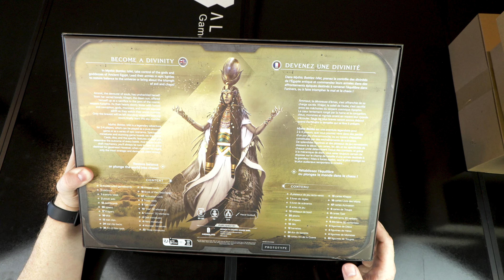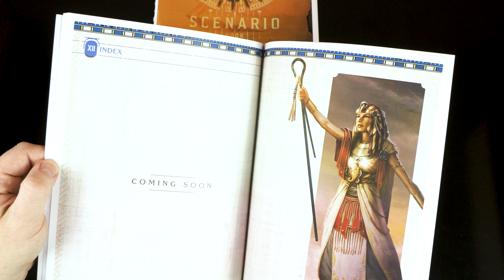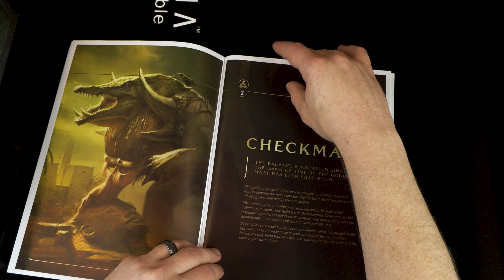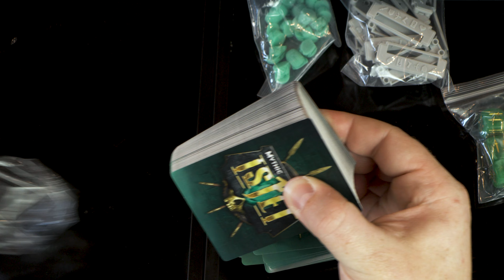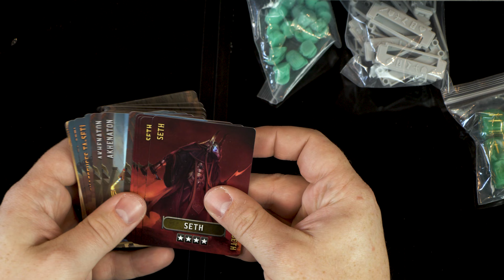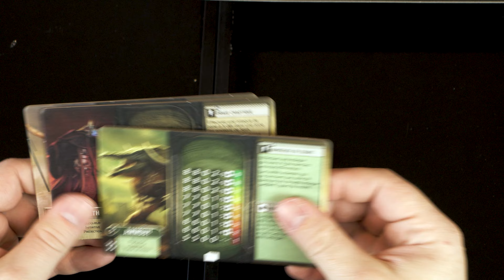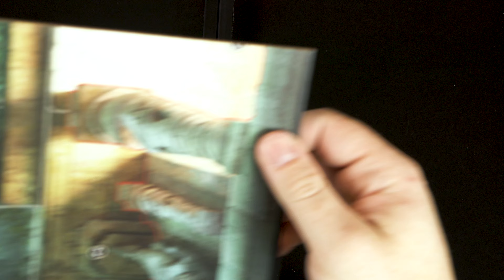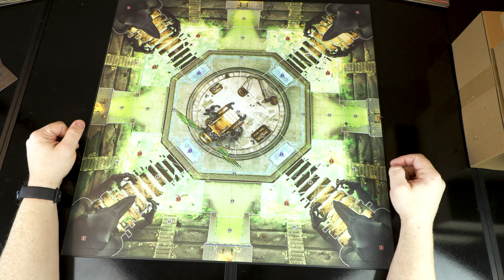Mythic Battles Isfet Unboxing!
0:00 Intro
4:18 Core game box
6:43 Player Aids
8:22 Rulebook
13:05 Scenario book
14:27 Rest of the box
18:16 Cards
22:58 Dice
23:27 Little scarab guys
24:13 Stat sliders & Unit boards
28:16 Game boards
34:08 Mini boxes
36:06 Minis